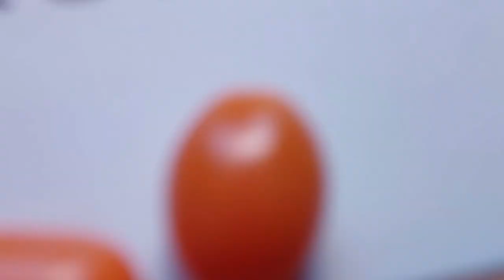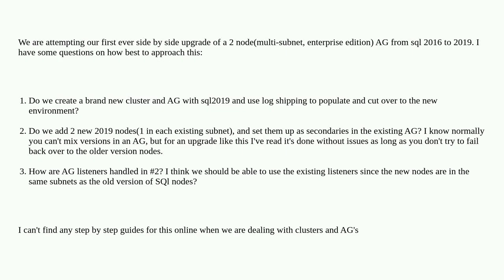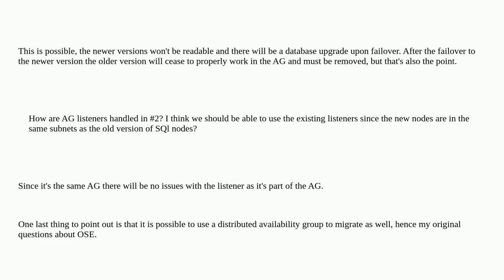Dba: best practice for side by side sql version upgrade with Availability groups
best practice for side by side sql version upgrade with Availability groups

A special thanks goes out to the community

  sql-server migration upgrade availability-groups